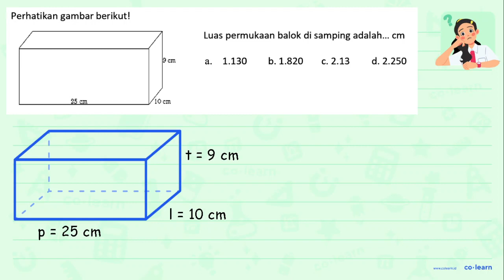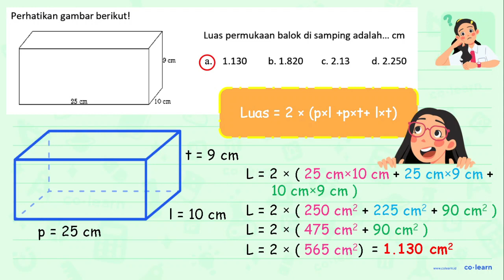Perhatikan gambar berikutl Luas permukaan balok di samping adalah__. cm 1.130 b. 1.820 C. 2.13 d....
Perhatikan gambar berikutl Luas permukaan balok di samping adalah__. cm 1.130 b. 1.820 C. 2.13 d. 2.250 CM a. 35 cm 10Cm

Sumber Soal: Matematika SD carasunda.com , N/A

00:00 : Bedah Soal
01:00 : Konsep, rumus dan pengertian Volume dan Luas Permukaan Balok
01:18 : Langkah penyelesaian soal
00:47 : Jawaban akhir
01:17 : Penutup